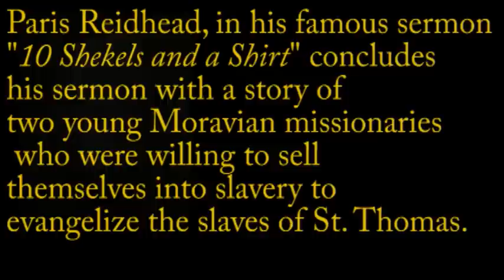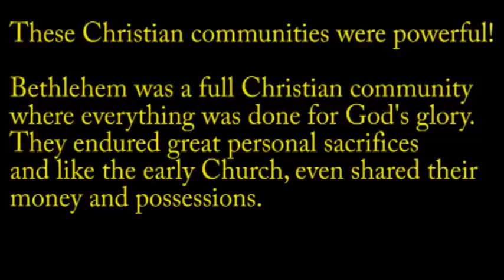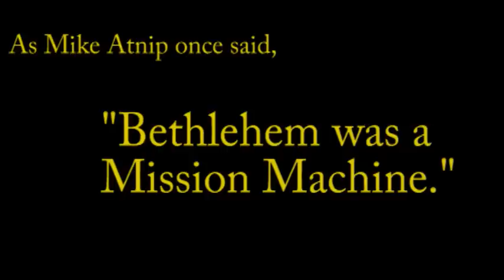Two Young Moravian Missionaries